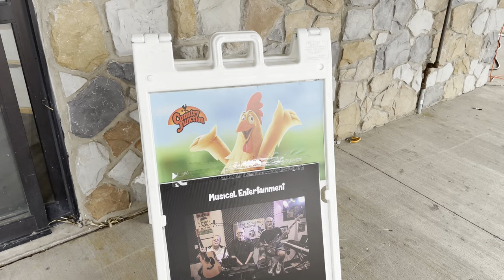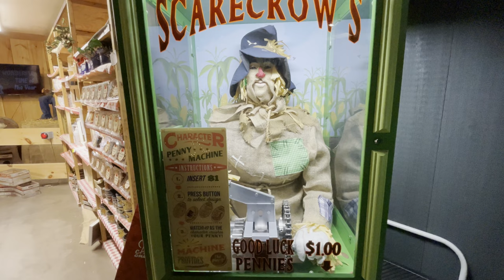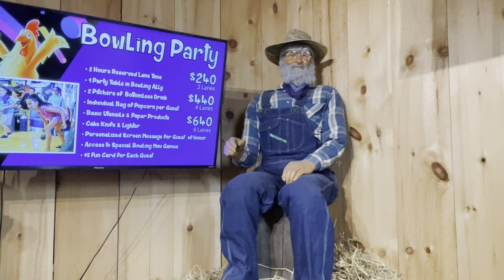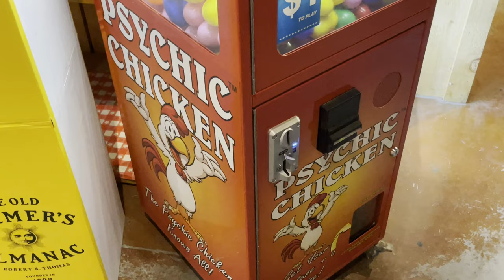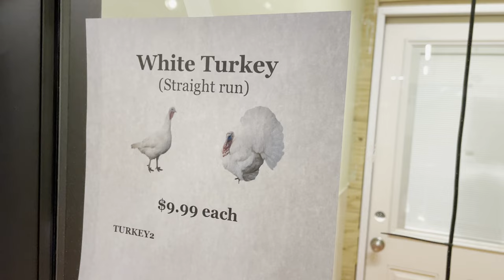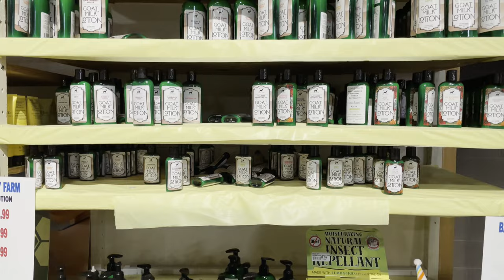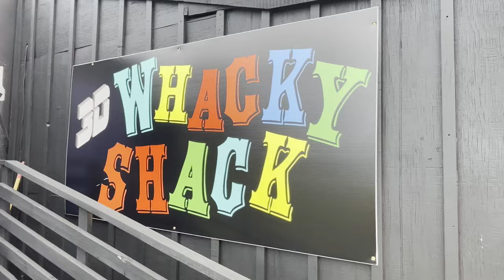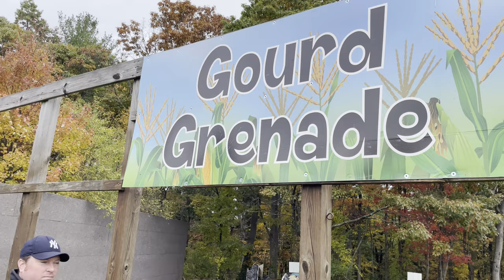Visiting Country Junction - The World's Largest General Store with The Legend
Join molly and the legend as they take you through country junction which is the world's largest general store located in the poconos pennsylvania.  This general store has everything from a restaurant, arcade, winery, animatronics, pet store and much more.  We also visiting during their pumpkin festival which had rides, attractions and animals.

The Legend @inthelooplegend
Hyde @onlinehyde
Ranger @parkblotter

Untapped: DrewTheIntern